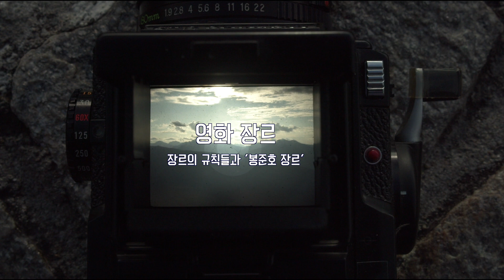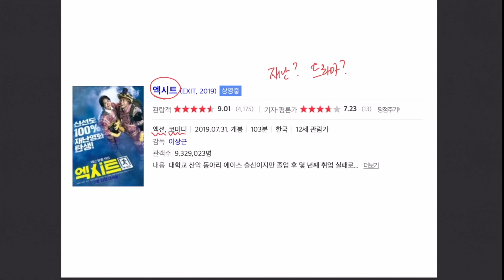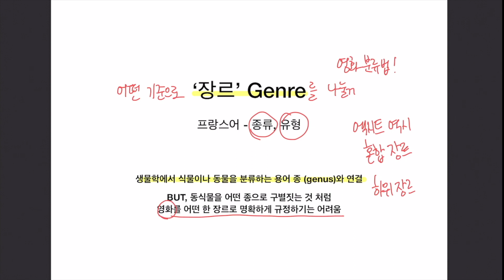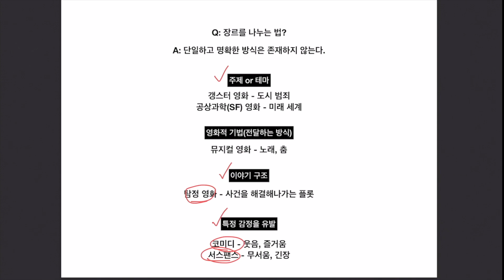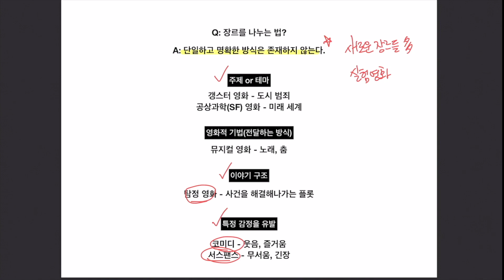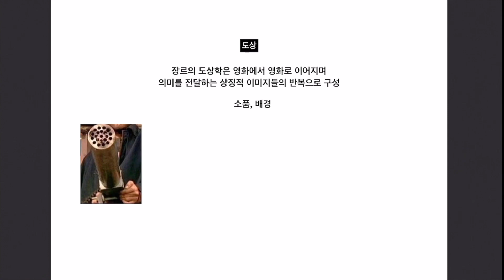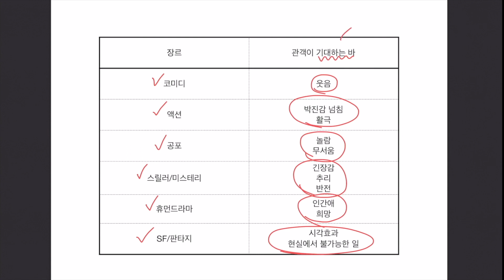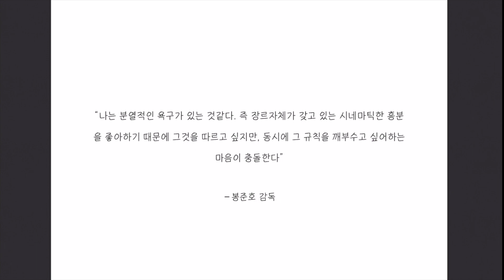[문화뉴딜] 온라인 강의 - 그래서 영화 4강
4강 - 영화 장르